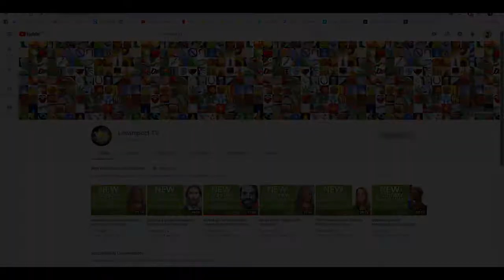John Thackara: What does the future hold for humanity?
This is part 1 of a conversation with John Thackara – senior fellow of the Royal College of Art, visiting professor at Tongji University, Shanghai, founder and director of the Doors of Perception sustainable design conferences, and author of many books, including How to Thrive in the Next Economy.

Transcript of interview, with links to organisations mentioned in the video: coming soon.

We’re interviewing key players in the new economy, to:
a) bring their work to a wider audience
b) try to find ways to co-ordinate their efforts
c) stimulate debate
d) help to build the new economy.

Highlights

    1. We’re disconnected from nature, and don’t think about it. We’re disconnected from the damage. So this is the gap between what the experts are saying and what we see day to day. This is what some call a metabolic rift – in our behaviour and cognition. There’s a gap between the condition of nature and our day to day lives. We don’t experience it.

    2. I’ve done work with people in Italy, in farming communities and small villages that have been abandoned. We don’t tell people to move to the countryside – we just find examples of people with small farms or restaurants or ceramics businesses or olive mills, and demonstrate that there’s a lot of pleasure and success and joy in running small rural enterprises.

    3. Historians tell us that systems don’t change overnight. There are long periods of disorder, out of which comes something else. I think that’s where we are at the moment. So I try not to get upset at corporations or politicians. It’s much more fulfilling to talk to someone with a farm, or a bakery etc. and talk to them about what they need to be able to do things differently.